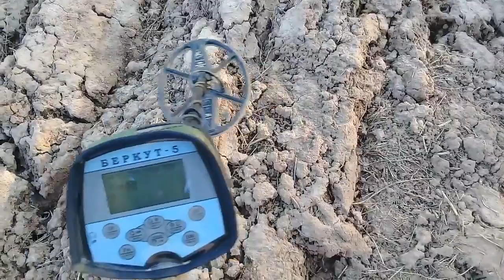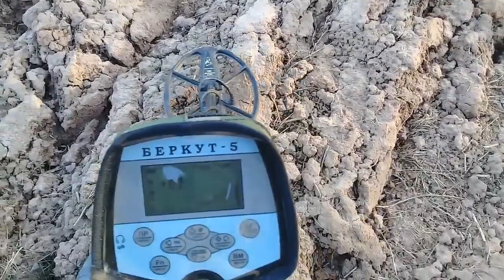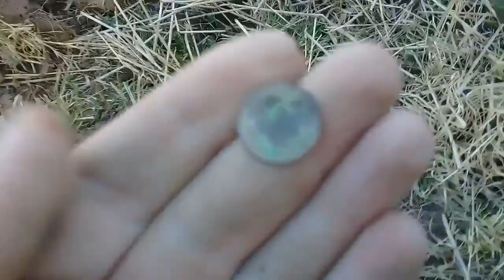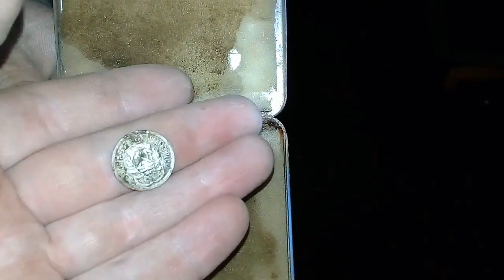Короткий вечерний коп по выбитым местам. Коп с АКА Беркут-5.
Короткий вечерний коп по выбитым местам, эти места нас некогда не оставляли без находок, и в этот раз хабарницы пустыми не остались.